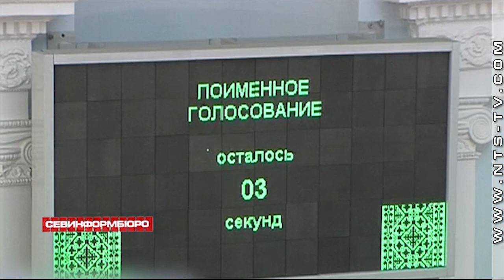5 лет назад Севастополь принял решение об историческом референдуме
5 лет назад депутаты Севастопольского городского совета приняли историческое решение: провести 16 марта 2014 года референдум о вхождении Севастополя в состав Российской Федерации в качестве нового субъекта. Принять участие в общекрымском референдуме народные избранники решили на внеочередной сессии. Задолго до начала заседания у здания Городского совета начали собираться жители города. К 18:00 на улице Ленина образовался многочисленный митинг – люди стояли не только по обе стороны улицы, но и прямо на проезжей части.